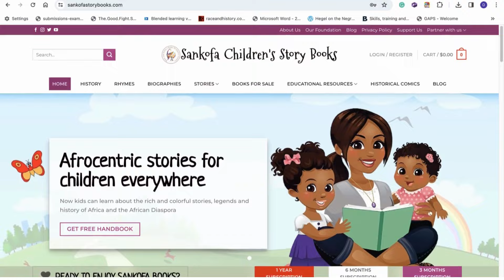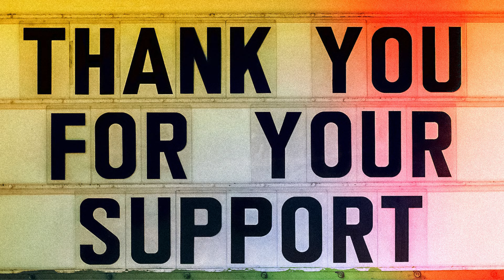Budget Drama in Nigeria: A Telenovela of Power and Pressure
Radio Republic only city in the world with a national park on its doorstep